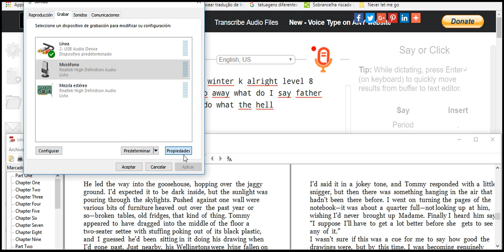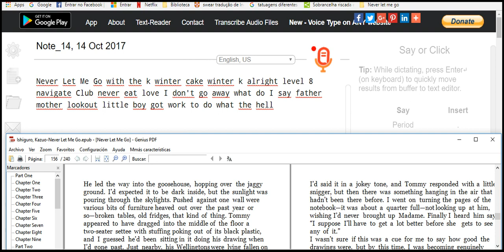test de difficult 1